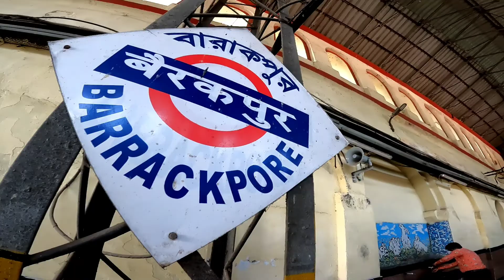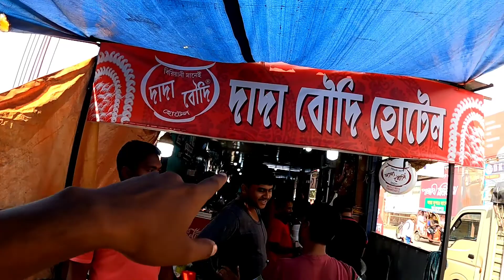দাদা বৌদি🔥এর Biryani সেরা Dada Boudi Biryani Barrackpore After Lockdown Kolkata Best Chicken Biryani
দাদা বৌদি Hotel এর Biryani BEST?🔥|Dada Boudi Biryani Barrackpore After Lockdown|Kolkata's Best Chicken Biriyani

Address: Dada Boudi Hotel
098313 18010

Your Queries ...

mutton biryani
chicken biryani
dada boudi hotel
barrackpore dada boudi
Kolkata foody
dada boudi biryani after lockdown
dada boudi biryani price menu
dada boudi biryani sodepur
dada boudi
dada boudi biryani hotel
dada boudi mutton biryani
Dada boudi biryani barrackpore
biryani
dada boudi biryani factory
Dada boudir biriyani
dada boudi biryani restaurant
Kolkata foody
Kolkata best biryani
dada boudir biriyani
dada boudi restaurant
kolkata biryani
Unlimited Mutton Biryani
Mutton
Lifestyle vlog
bangla vlog

দাদা বৌদি বিরিয়ানি🔥|Tried Dada Boudi Biryani Barrackpore After Lockdown|Dada Boudi Hotel Restaurant